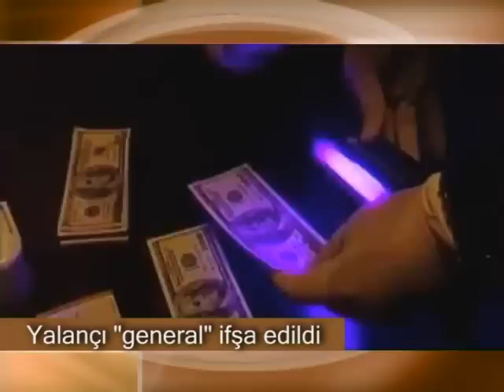Xeberler 28.11.2009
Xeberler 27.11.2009